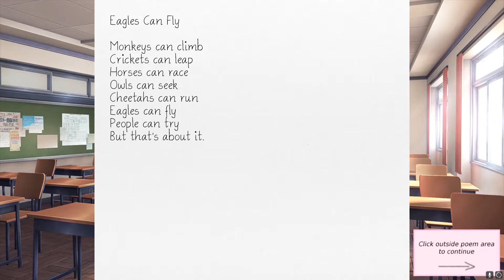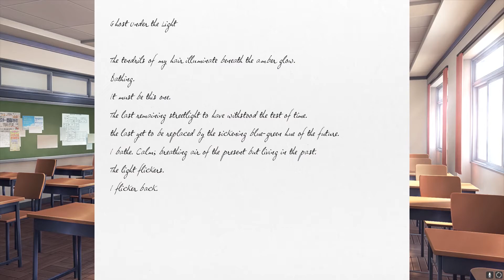Doki Doki Literature Club Ep. 7 - WE NO POEM GOOD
The Balanced Muppets is an epicenter of horror. Follow us as two idiots mess around and generally take the piss out of any game they play. Austin and Brian perform mediocre acts of stupidity and this is where you can find those moments transcribed in history. Thanks for checking us out!